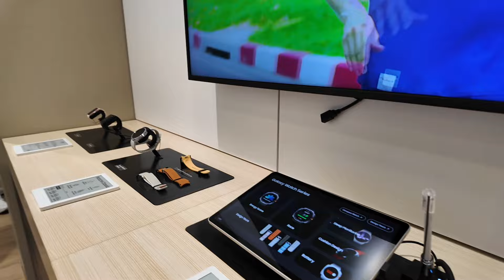ANG KARANASAN NAMING MAG ASAWA SA THAILAND! PINAY LIFE